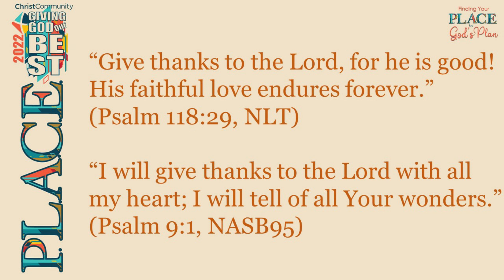Day 5, January 6th, Overcoming the Struggle